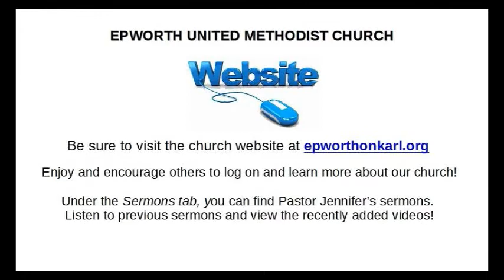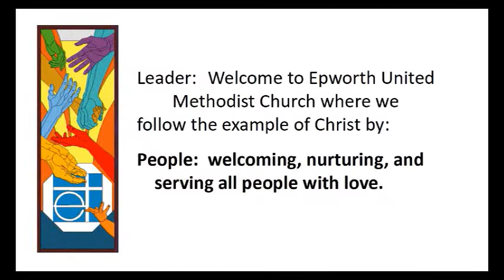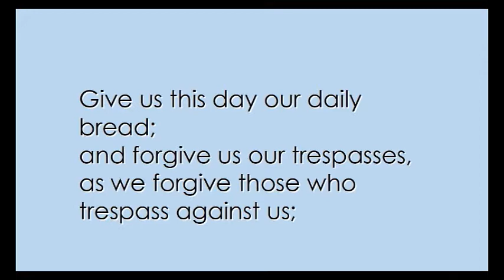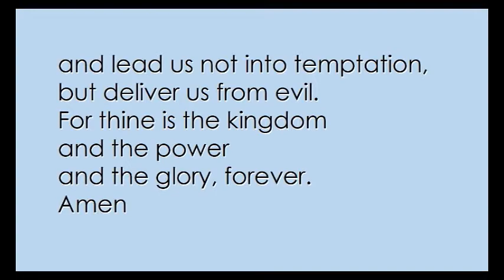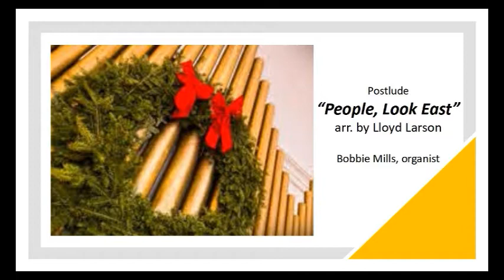Jesus is God With Us